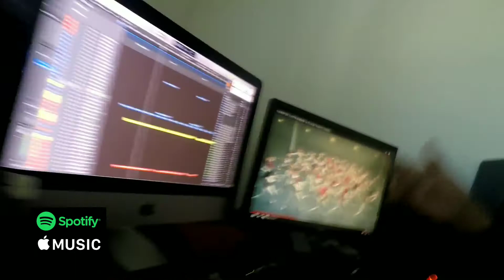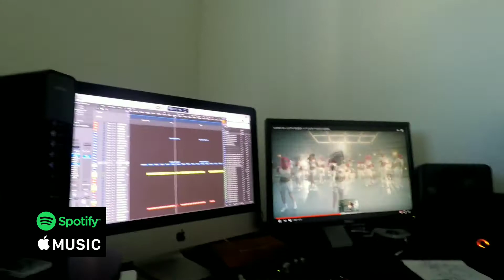Girlfriend- Dancehall x Afrobeat x Tropical Instrumental (Prod. ShhBeatz)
Volume Low - in stores 4/23/2020